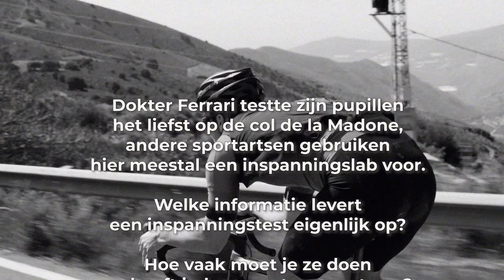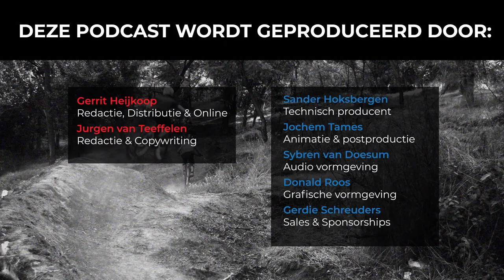#93 Inspanningstest: voor wie is het nuttig en wanneer? | Slimmer Presteren Podcast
Dit is de 93e aflevering van de Slimmer Presteren Podcast, over sport, onderzoek en innovatie. In deze aflevering hebben Gerrit en Jurgen het over "Inspanningstesten: voor wie is het nuttig en wanneer?"

INLEIDING:
Dokter Ferrari testte zijn pupillen het liefst op de col de la Madone, andere sportartsen gebruiken hier meestal een inspanningslab voor.

Welke informatie levert een inspanningstest eigenlijk op?
Hoe vaak moet je een inspanningstest doen?
En heeft iedere sporter iets aan een inspaningstest?